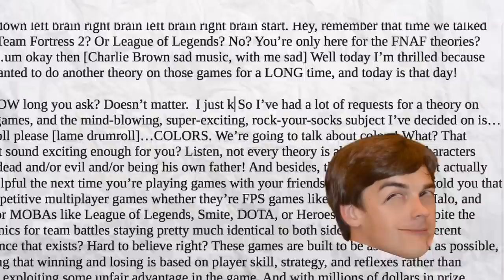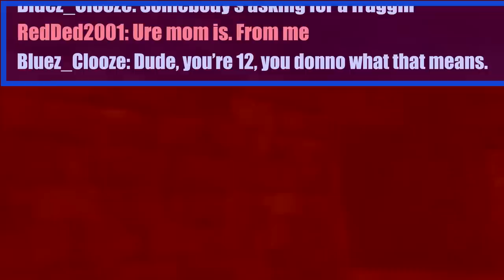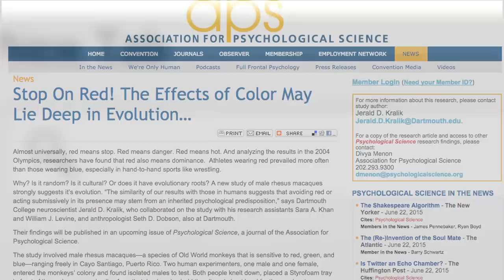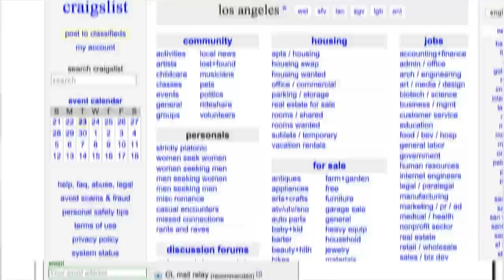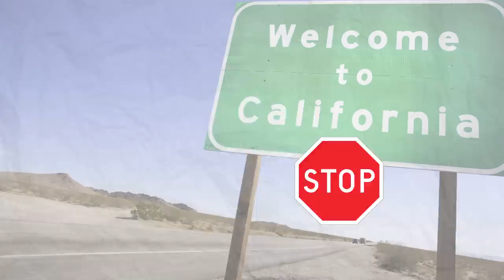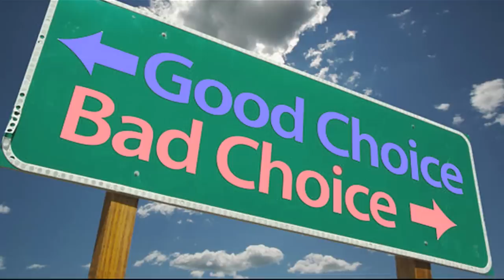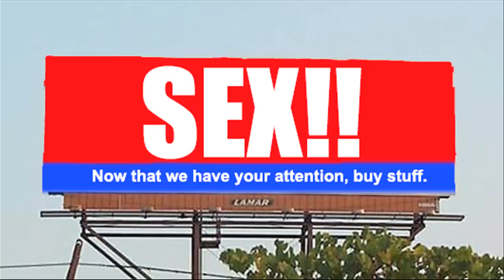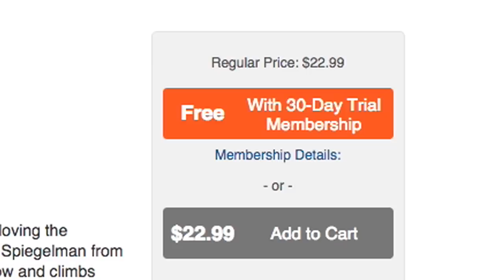Game Theory: Red vs Blue, The SECRET Color Strategy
Get SMART with a FREE audio book!
Special thanks to Audible for partnering with us for this episode!

Red vs Blue. It's the two default colors to differentiate opposing teams in most games, both video games and in real-world sports. But in balanced games, what if the choice between red and blue made a difference? What if choosing either red or blue would give you a strategic advantage, putting you in a position to win right from the moment you press START? Well, the secret is this: COLOR MATTERS. Which color is stronger, red or blue ?Watch and choose wisely!